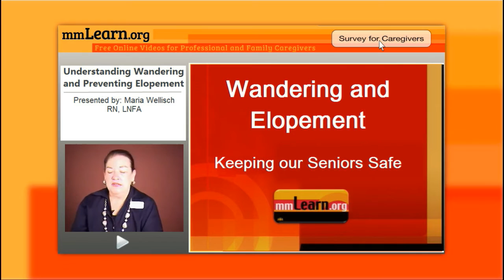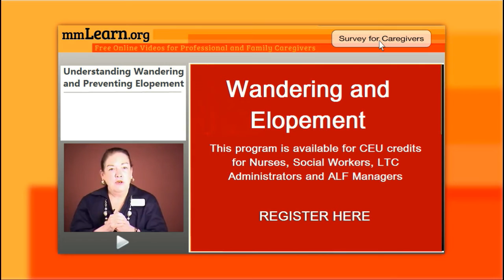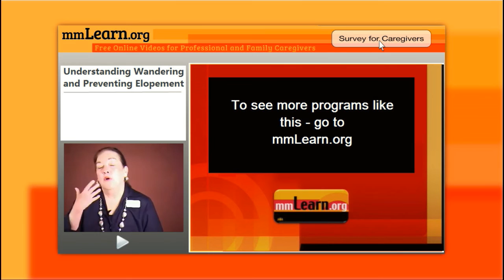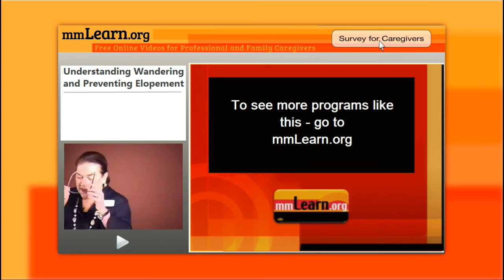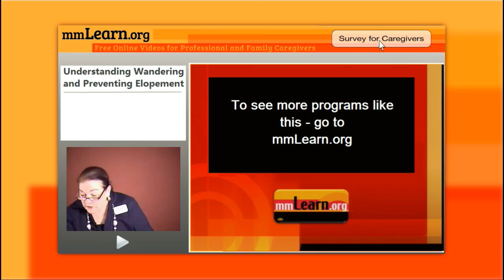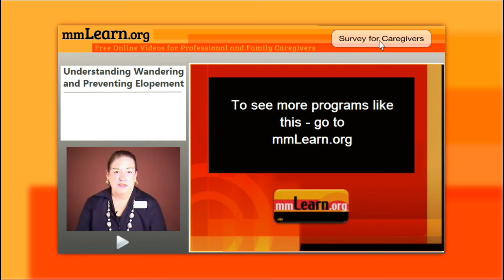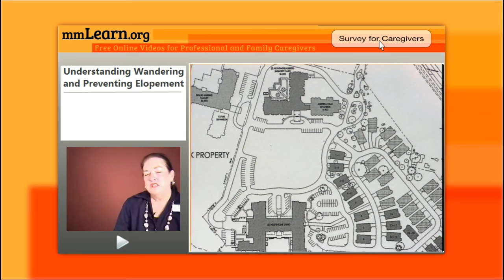Wandering and Elopement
Wandering and elopement are very real threats for someone suffering from dementia or Alzheimer's. Raising awareness, understanding the risk factors, and taking appropriate preventative measures can lead to best outcomes. The information in this video will greatly assist caregivers (both home caregivers and those working in institutionalized settings) in keeping our aging loved ones safe.